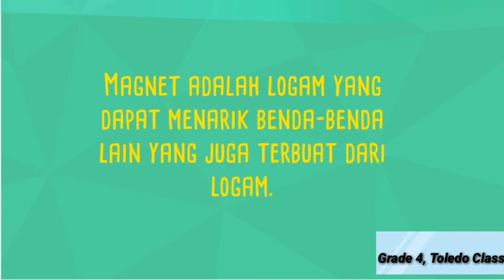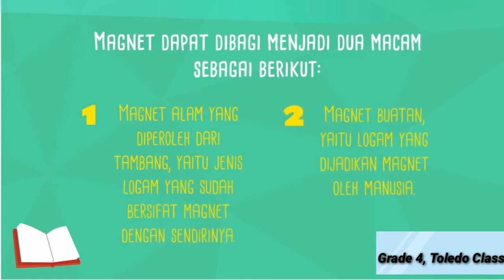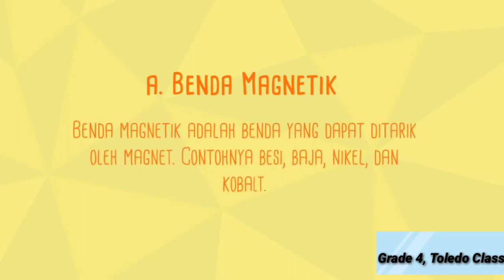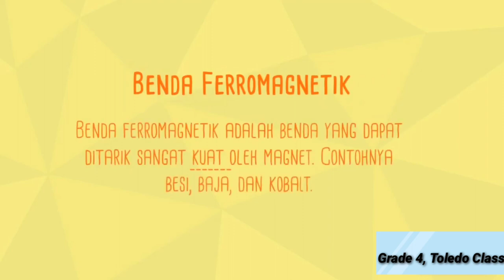TEMATIK TEMA 7 SUB TEMA 1 (BAHASA INDONESIA DAN IPA)